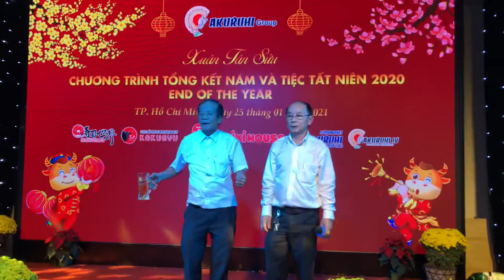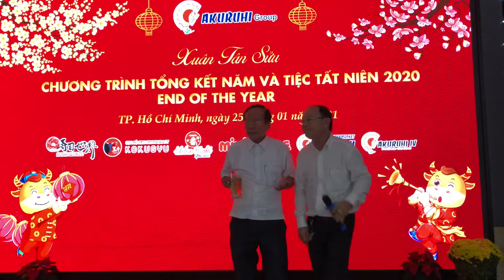VỀ ĐÂU MÁI TÓC NGƯỜI THƯƠNG COVER REMIX - 7 AN | TẤT NIÊN CÔNG TY AKURUHI | QUẬN 1 | 25/01/21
Viet Thai Son Official
Địa chỉ: 110 Nguyễn Ngọc Nhựt, P. Tân Quý, Q. Tân Phú, TP. Hồ Chí Minh
ĐT: 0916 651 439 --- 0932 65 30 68